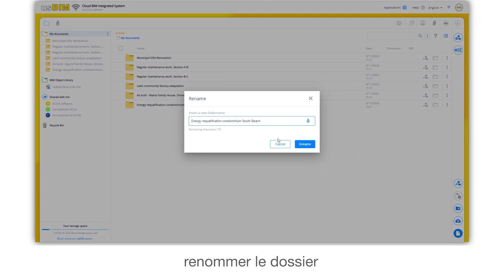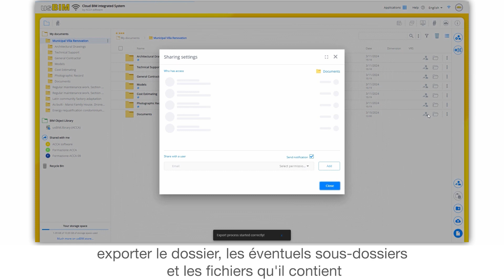Tutoriel Vidéo de usBIM - Nouveau Dossier - ACCA software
Comment créer un nouveau dossier sur usBIM ? Regardez comment créer et gérer les dossiers sur usBIM, le système de BIM Management de ACCA software.  Découvrez-en plus en suivant le lien